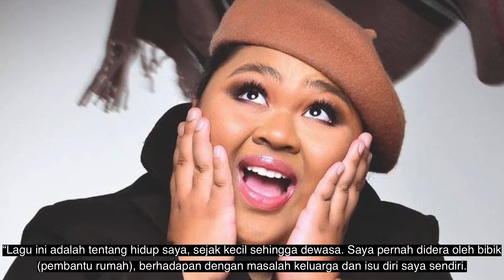DAHSYAT! Single terbaru Cik B 'Tolonglah' sangat mengancam dan menusuk kalbu!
Memang terbaik single terbaru Cik B.